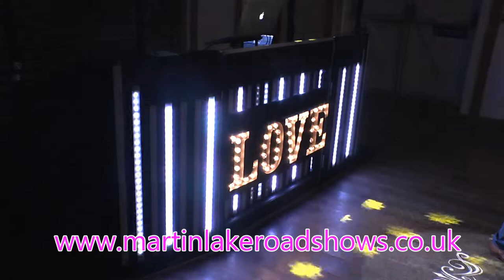Burley Manor Wedding DJ Martin Lake - Lara & Mike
Lara & Mike's brilliant wedding at Burley Manor. They hired my Wedding Show which included my new Pixel DJ Booth and their names projected onto the dancefloor. We had a great fun night with lots of Kisstory anthems, R&B, Trance and Drum & Bass.